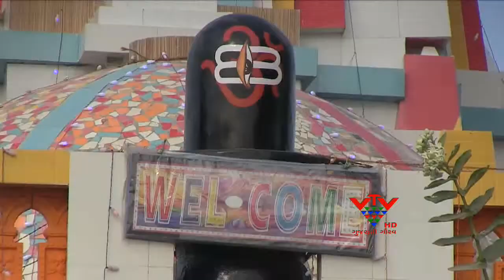VTV - BATHESHVAR MAHADEVA AT KODINAR, JUNAGADH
આમતો શિવલીંગ એક સમાન આકારના હોય છે. પંરતુ જૂનાગઢના કોડિનારમાં એક ત્રિદેવ આકારનું અનોખુ શિવલીંગ છે. જેનો આકાર શરીરના ખભા જેવો છે. માટે તે બાથેશ્વર તરીકે જાણીતું બન્યું છે.